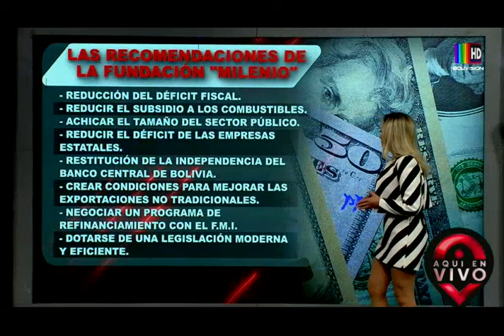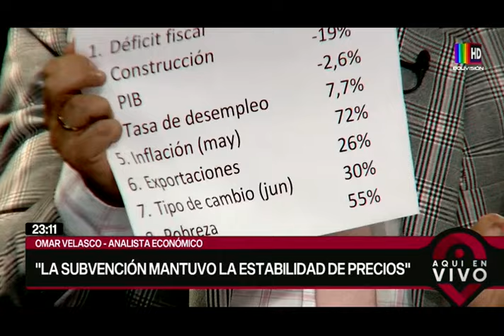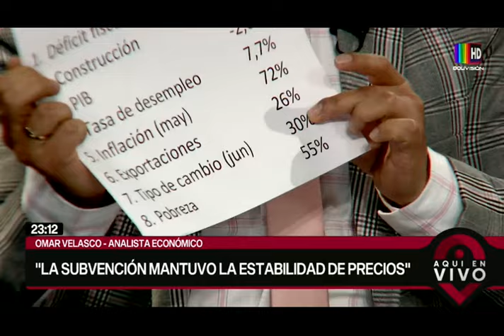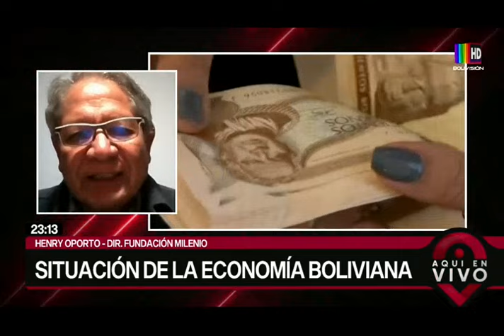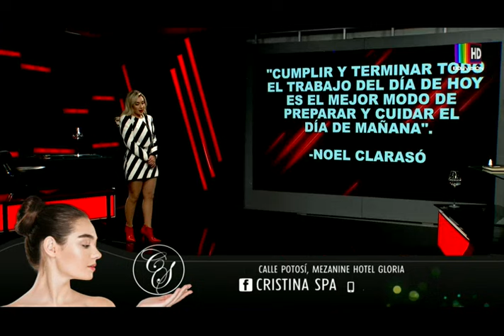Aquí en Vivo: Programa del miércoles 03 de julio de 2024